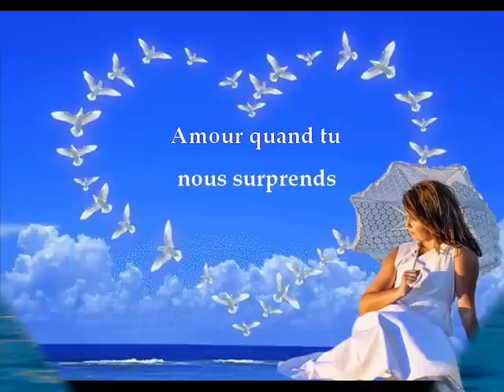Franck Olivier & Marcelle Alexis ~ ♥ Amour quand tu nous surprends ♥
-Franck Olivier & Marcelle Alexis-
♥Amour quand tu nous surprends♥
Plus doux plus tendre que tous les mots d'amour

Plus grand plus fort je crois que c'est l'amour

Ca vient du plus profond de moi

Ca me prend dès que je t'appercois

Tes yeux me parlent bien au delà des mots

Mon coeur s'enflame d'un sentiment nouveau

Ca vient du plus profond de nous

Ca nous prend jusqu'à nous rendre fou

Amour quand tu nous surprend

Tu chavires nos sentiments

Au delà des passions des collères

On a le coeur d'un enfant

Tu fais chanter toute une vie entière

Personne ne peut t'aimer autant que moi

Je le sens je le sais dans tes yeux je le vois

Qu'importe demain pusqu'aujourd'hui on s'aime

L''amour est une aventure prend ma main

Viens je t'anmenne

Marcelle Alexis & Franck Olivier